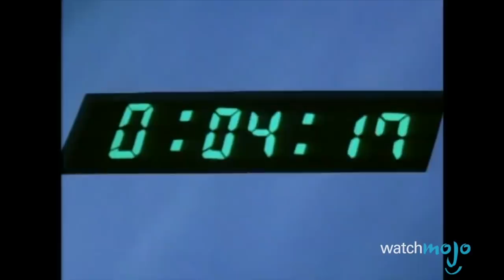Batman'in dizi ve filmlerdeki en muazzam 10 dövüş sahnesi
Batman çoğu çizgi roman fanatiğinin favori karakteri. Bunun için birçok sebep sayılabilir. Ancak en önemlilerinden biri de içinde yer aldığı muhteşem dövüş sahneleri.

Superman, Owlman, Joker, Robin, Catwoman ve daha nicelerinin karşısında ya da yanında yer aldığı bu dövüş sahnelerini sizler için sıraladık.